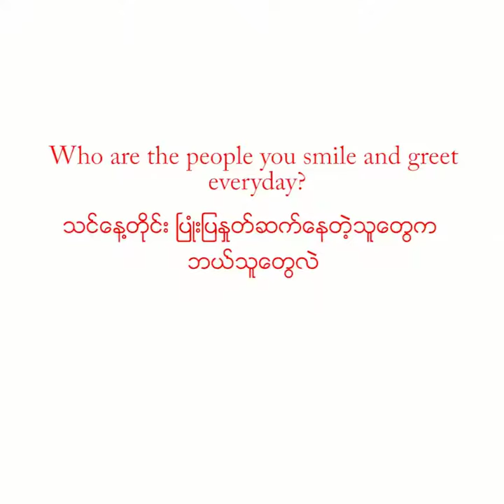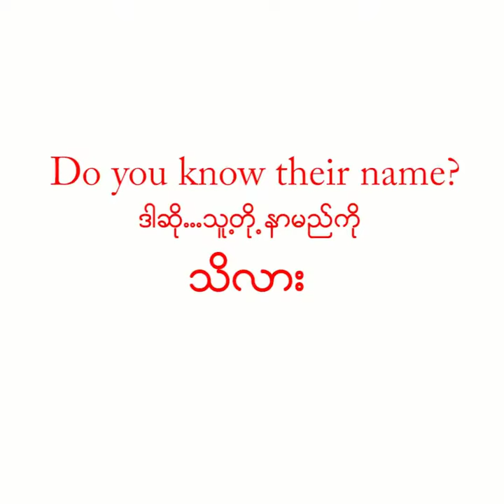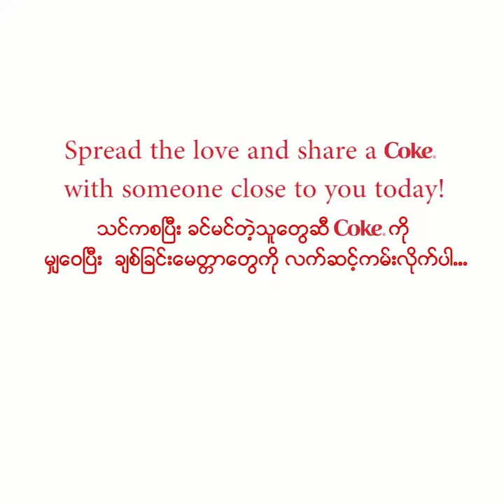Coca-Cola | Share a Coke Social Video